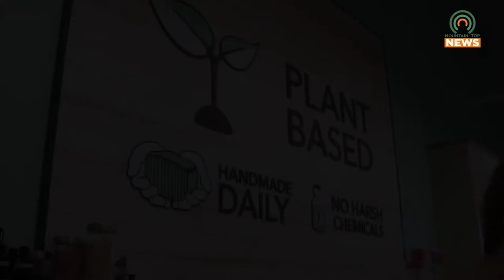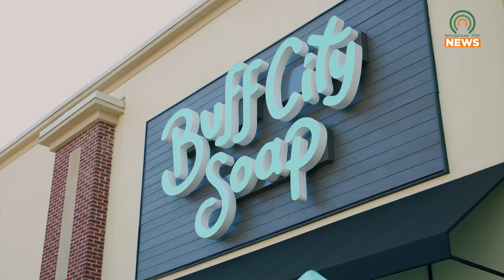Buff City Soap Opens in Pikeville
Buff City Soap recently opened in Pikeville to provide the area customizable handmade soaps.